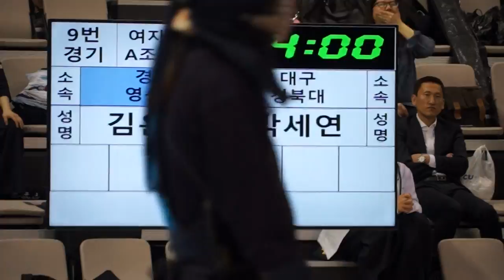제53회 이충무공대회 여자개인전 김은선 박세연